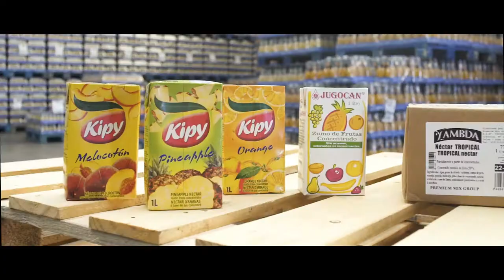ZUMOS LAMBDA T-TIME - TV SPOTS IN CANARY ISLANDS 🎬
TV SPOTS IN CANARY ISLANDS 🎬

The brand Zumos Lambda has once again chosen Las Hormigas Negras to produce its TV spot. These spots, starring the TV presenter Wendy Fuentes, transmit the freshness and positivity that this brand of juice has in the Canary Islands.

Under the slogan of Lambda juices, Canarian masters in fruit, Las Hormigas Negras have produced a spot that shows a healthy and happy lifestyle, values that the brand itself transmits. They have been in charge of producing all the necessary aspects to carry out this spot: location of interiors and exteriors, forming the best team for the production of the spot, which includes direction, production, wardrobe, art, sound, image, etc., and carrying out the best possible editing and post-production of image and sound, which have resulted in a quality spot at the level of this brand.

Las Hormigas Negras has pampered every detail of the spot to make a video with the best possible creativity and quality, through the best technical and human equipment. That is why Zumos Lambda has once again trusted us to pre-produce, produce and post-produce its TV spots in 2017 and 2018 in the Canary Islands.

Las Hormigas Negras loves to produce TV spots in the Canary Islands because our wonderful locations and incredible landscapes allow us to shoot spots with a great visual quality. Whether you have a budget or not, Las Hormigas Negras produces unique television spots, from the initial idea to the broadcast on television, thanks to the talent and dedication of the professionals that make up our team. For this reason, Las Hormigas Negras is an audiovisual production company that is growing every day in the production of television spots.

 📢 MORE INFORMATION 📢

🌐 Do you need a vídeo for your business?